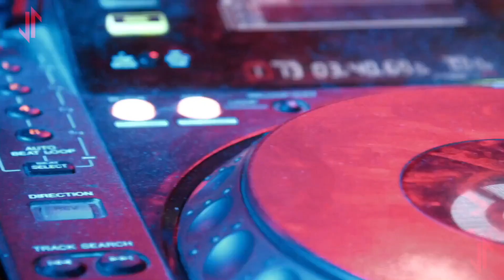Thieves Of Dreams "One Night" (Official Videoclip) (LOV088)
ARTIST: THIEVES OF DREAMS
TRACK: ONE NIGHT
VERSION: ORIGINAL MIX
CAT. LOV088
LABEL: LOVERLOUD RECORDS